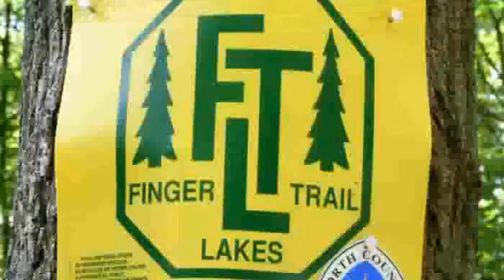왓킨슨&핑거레이크